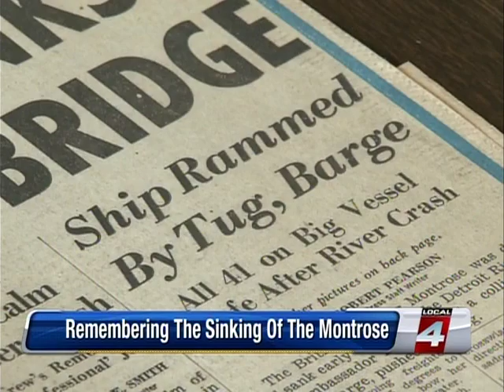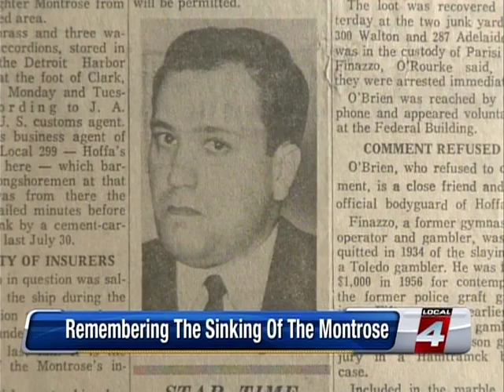Montrose sinks on Detroit River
British Ship "Montrose" sinks under the Ambassador Bridge on July 30th, 1962